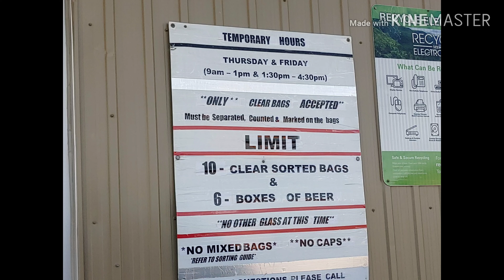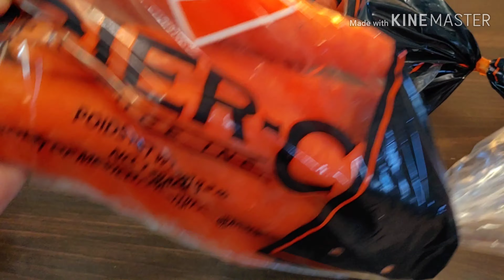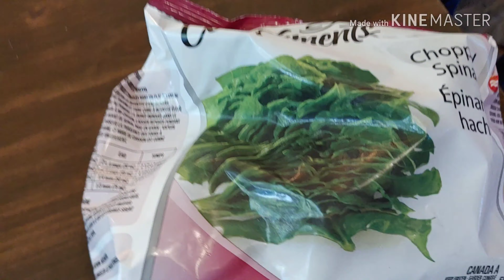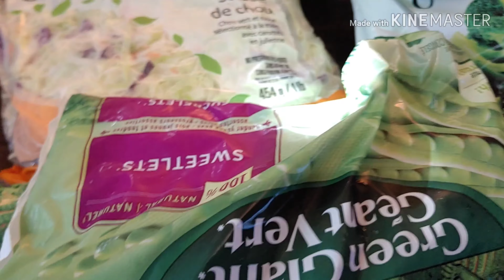May27 my progress in 26 months, 🥔🍠size 3x to 12🥔🌽🍠🥕😋💪Rich grocery shops & small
Before I started this journey 26 months ago I was nearly bed bound by illnesses and the extra weight,238 lbs.. When I started this the stomach specialist said to me try and lose 10 lbs and see if your stomach feels any better. At that time I was on 2 different stomach pills and something for And I started moving my arms and legs while laying on the sofa bed.. So I did what he said he was not condescending like some doctors and he said 10 pounds, he didn't say a hundred pounds because that would be very overwhelming. But when I lost that 10 pounds and I started feeling better .I did start taking vitamin D. I started to feel a little energy and I was watching my 600 pound life at the time. It was around that time that I found Chef AJ on YT and John Pierre. And he said you don't have to do 10000 steps, any movement will do.And I started moving my arms and legs while laying on the sofa bed. I started getting a little stronger and more energy. I started walking a year ago April just taking a few steps around the yard and i kept increasing until I got to this point where I can walk at least 55 minutes at one time and over 7,000 steps at one time. I can work on the woodpile for 1 to 3 hours and that's all standing and moving all the muscles lifting and tugging and pulling and pushing. So all this time following Chef AJ and dr. John McDougall of the starch solution. And that is how I came to get this transformation that I had no idea this would happen to me. Plus when I gave up the meat and animal products and highly processed foods my taste buds changed and I began to Crave vegetables like brussel sprouts and fruit. And now if I feel like binging I eat Persian cucumbers cherry tomatoes banana and orange and I do not feel guilty or bloated actually I never feel bloated from eating anymore, all my stomach problems went away, my bowel problems went away that I had since birth. I got off five of six medications I still do take for low thyroid. Anyway here's me from a size 3x to a size 12 just into my 27th month. I never lost more than one pound a week like some people do when they do a drastic eating plan change but that's okay I'm a patient woman. I'm going to be 68 and June 5th and I feel better then I have in many years, well at least from probably 2007 on. O yes and I don't need my cane anymore but the osteopath worked on my right hip leg and I no longer need a cane or the grocery store cart to get me around the store. I used to just walk and shuffle my feet like a a really older person and now I'm practically run through the store LOL wow I better stop here looks like I'm writing a novel. Oh yes Richard is also lost about 40 pounds without even trying, from eating what I cook mostly just for his lunches at work and the more potatoes we eat The Slimmer we're getting. If I didn't lose any more I would be happy at this weight 150. I'm still going to eat the way I'm eating, if I lose more I lose more, if I don't I don't. Oh yes and I am doing intermittent fasting eating two meals a day from 5 to 6 p.m. I eat again around 12 noon the next day. If I feel hungry like I did in the middle of the night last night, I just tell myself, it's not really hunger, you don't have to eat until noon LOL and it works 😋🥔🌽🍠💪